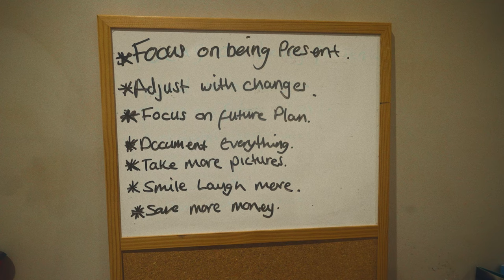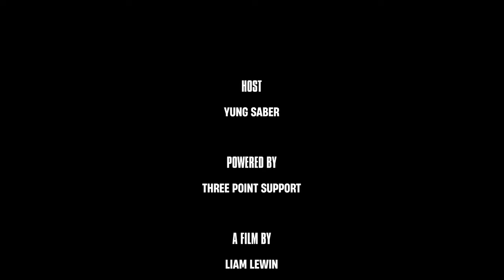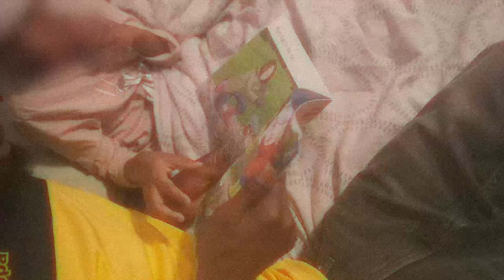Yung Saber - No Photocopies The Documentary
In this gripping documentary, we experience the highs and lows of a single father from South-East London navigating parenthood while pursuing his passion for music. Through intimate interviews and surprise appearances, this documentary explores the importance of music and mental health.